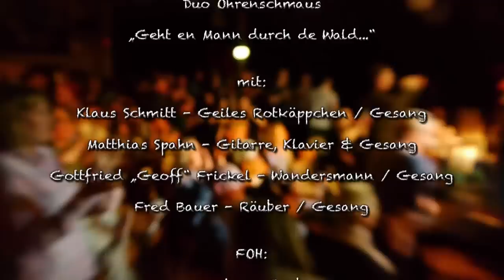Duo Ohrenschmaus - Geht en Mann durch de Wald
Ein lustiges Singspiel mit dem Duo Ohrenschmaus.

Aufgenommen am 10. & 11. Mai 2013 in der Kulturhalle SCHANZ.

1. "Oh, idyllisches Lämmerspiel"
(Original: Memory von Andrew Lloyd Webber)

2. "Es ist scheiße dunkel"
(Original: Locomotive breath von Ian Anderson)

3. "Geiles Rotkäppchen"
(Original: Where have all the flowers gone? von Pete Seeger)

4. "Mein Vater war ein Räubersmann"
(Original: Volksweise)

5. "Ich dapp' hier..."
(Original: I'm walking von Fats Domino)

6. "Sexbomb"
(Original: Sexbomb von Mousse T. & Errol Rennallds)

7. "Ja dann trag' mich halt e Stück"
(Original: Come together von John Lennon)